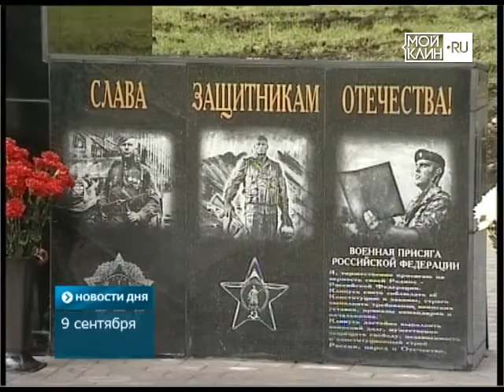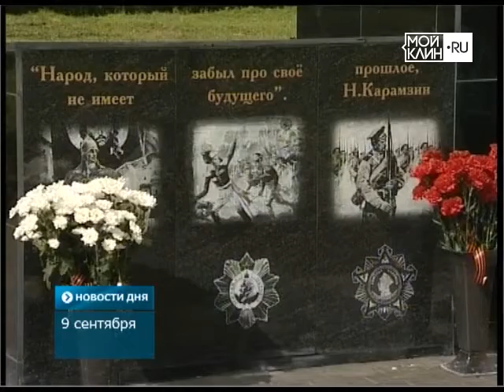ТНТ-Поиск: Аллея памяти в Воздвиженском